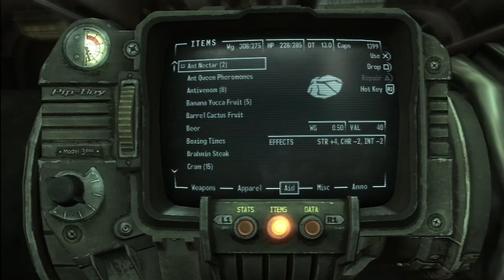FNV Episode 59: South East Vegas Ruins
In this episode we make our way across the Mojave to the South East Vegas Ruins to find the next location of the missing HEPA filters for the Brotherhood of Steel.